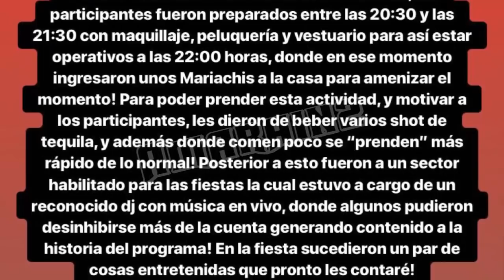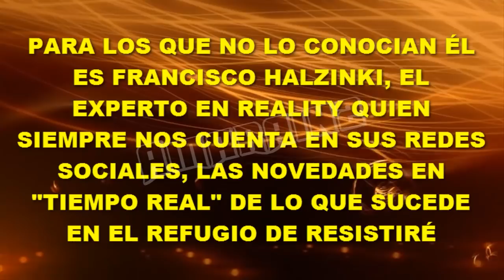RE$I$TIRÉ/ FIESTA CON MARIACHI EN EL REFUGIO, A LA MEXICANA?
Segín el experto en reality los participantes tuvieron una nueva oportunidad para salir de la rutina y esta vez se hizo con una intervención mexicana que a más de uno agradó.